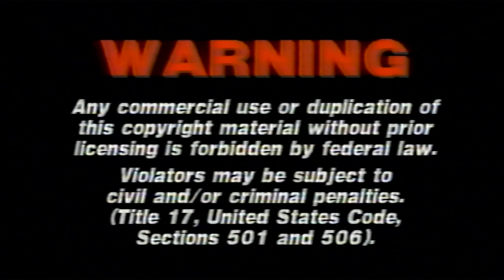Opening to Dirty Dancing (1987, VHS)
Here is the list:

1. Warning Screen
2. IVE Logo
3. Vestron Pictures Logo